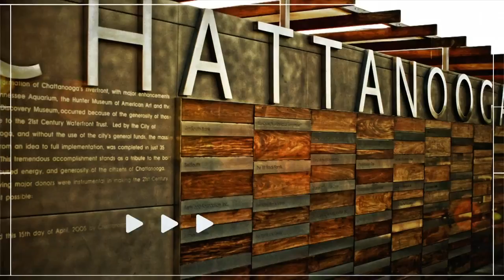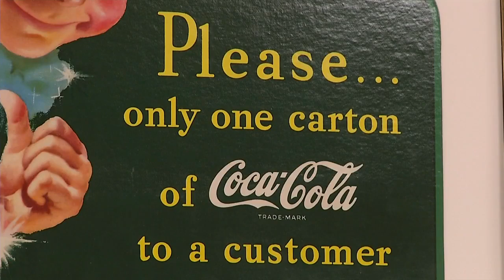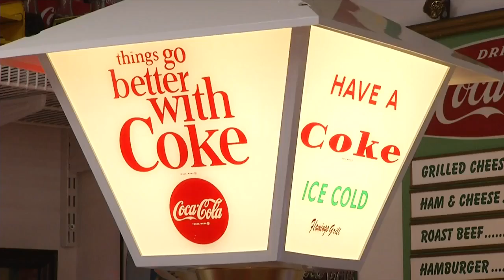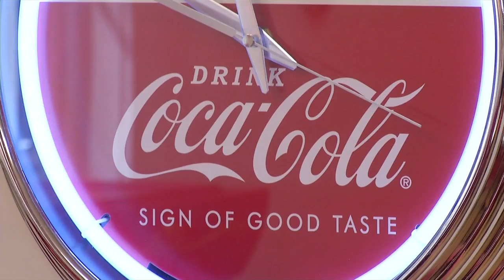3 In Your Town: Spare room? Nope, it’s a Coca-Cola Museum!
A local couple moved to Chattanooga with some memorabilia and the collection has only gotten bigger.